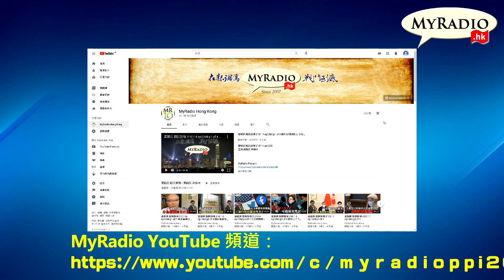說文解字 第一季 210319 ep12 黨大還是法大？ MyRadio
說文解字 第一季 210319 ep12
主持  黃毓民
主題  黨大還是法大？